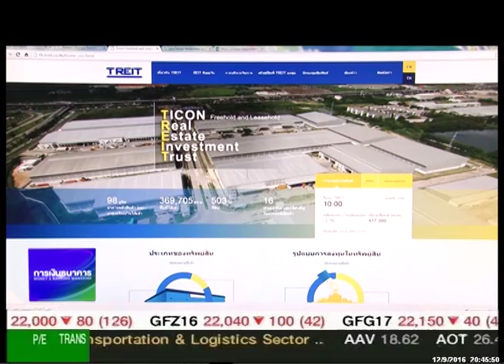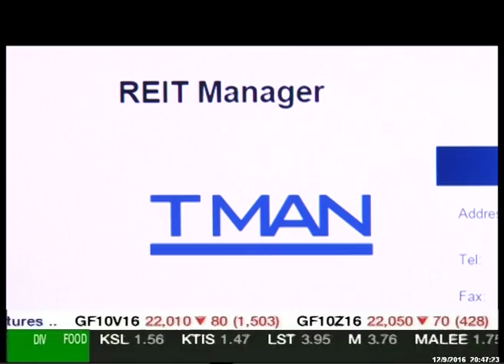รายการ Moneybiz_วันที่ 12 กันยายน 2559 (เบรก3)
รายการ Moneybiz_วันที่ 12 กันยายน 2559 (เบรก3). แล­ะคุ­ณผู้ชมสามารถติดตามรับชมข้อมูลข่­าวสา­­รการ­ลงทุนต่างๆได้ที่รายการ Money Biz เป็นประจำทุกวันจันทร์-ศุกร์ เวลา 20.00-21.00 ทางสถานีโทรทัศน์ Money Chanel True Vision ช่อง 47 (ในกล่องรุ่น SD) และ ช่อง 782 (ในกล่องรุ่น HD)